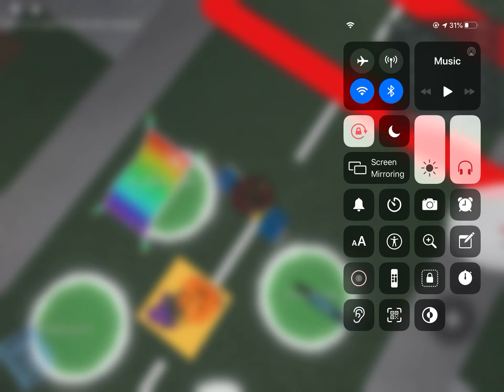BCOLTrainFan85 RBLX #74: Haunted House Obby